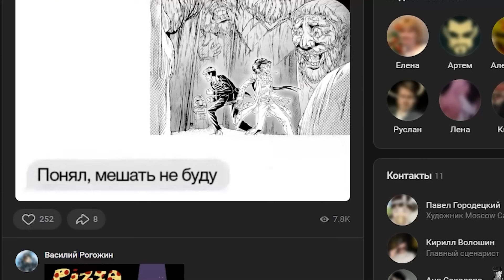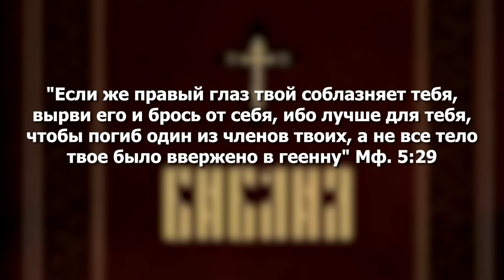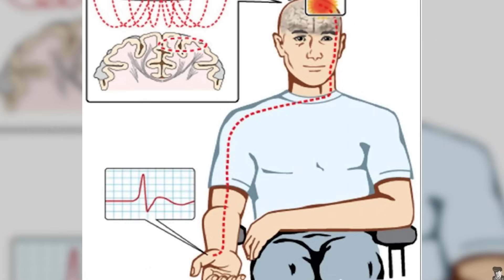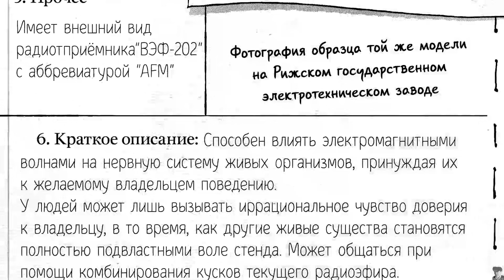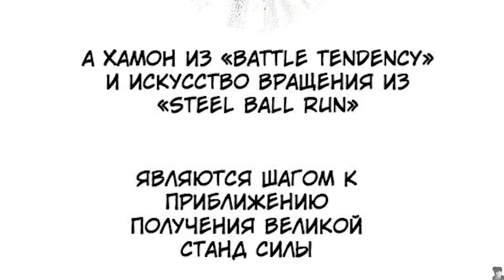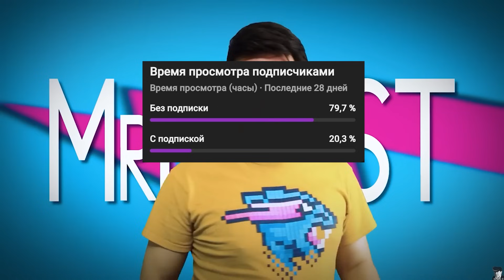[Moscow Calling] - СТЕНДЫ С НАУЧНОЙ ТОЧКИ ЗРЕНИЯ, часть 2 (способности, объяснение, теории)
СТАНДРУСЫ ПРОТИВ ЯЩЕРОВ

00:00 - Вступление;
00:28 - СТИГМАТА;
02:06 - АРМАГЕДДОН ФМ;
05:58 - ПЕРЕСВЕТ И ЧЕЛУБЕЙ;
07:11 - Завершение.

[Музыка на фоне]:
Игорь Скляр feat. Atomic Heart - Komarovo (DVRST Phonk Remix);
Король и Шут - Лесник;
STIGMATA - Сентябрь;
Paul Mauriat - Alouette;
Masafumi Takada, Etsuko Ichikawa - Pipe Organ Ambience;
Ludwig Göransson, Vivir Quintana, Mare Advertencia Lirika - Sirens;
HEALTH - Past;

Five Nights At Freddy's (2023), Человек-Паук: Враг в Отражении, Ворон, Сорвиголова (1 сезон), Сияние, Спасти рядового Райана, Клан Сопрано, Страсти Христовы, Смешарики, Спаун.

Please don't send a strike on something I've been working a long time.
I hope I didn't offend anyone, though.